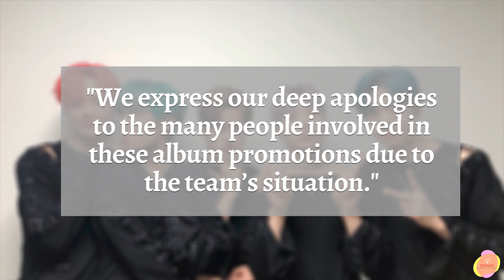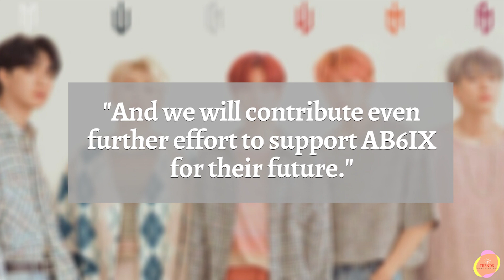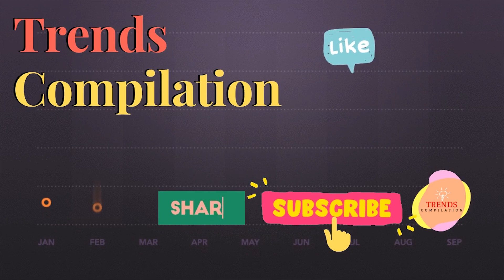Lim Young Min Officially Leaves AB6IX Following DUI